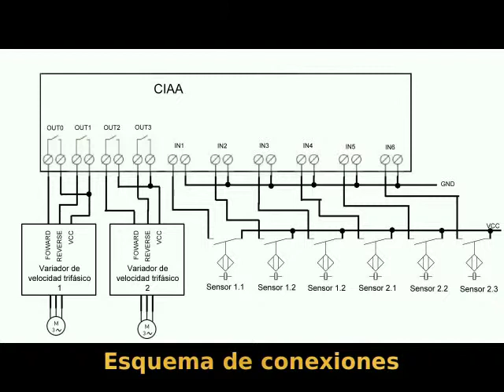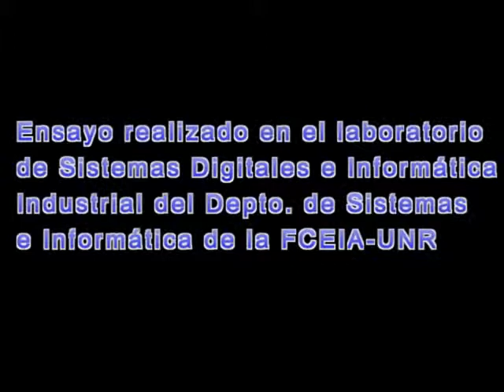Nuevos ensayos en la CIAA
El ingeniero Gustavo Muro con la colaboración de personal del Departamento de Sistemas e Informática de la Facultad de Ciencias Exactas Ingeniería y Agrimensura de la Universidad Nacional de Rosario realizó un nuevo ensayo desde el tablero de la CIAA.

Conectaron el tablero de la CIAA a una de las maquetas que se utilizan para hacer ensayos con PLCs. La maqueta cuenta con dos variadores de velocidad, dos motores trifásicos de 1/2Hp, seis sensores inductivos, un tablero de control y el PLC que fue desconectado y reemplazado por la CIAA.

El video muestra un programa que corre en la CIAA y hace mover las cintas de un extremo a otro.

La finalidad del ensayo fue comprobar que la CIAA funcionó correctamente "conviviendo" con variadores de velocidad.

Los variadores son "famosos" por introducir altos niveles de ruido eléctrico en la línea de alimentación.